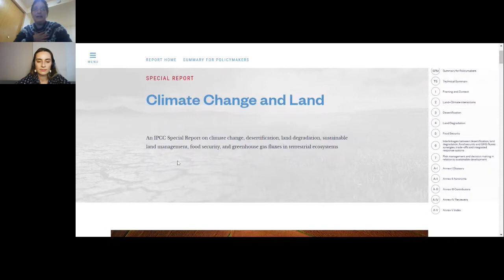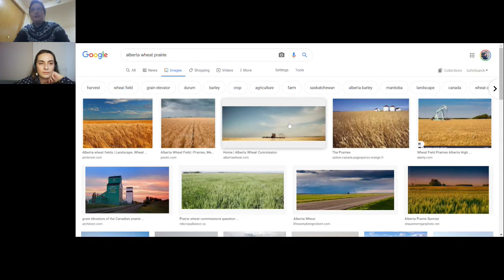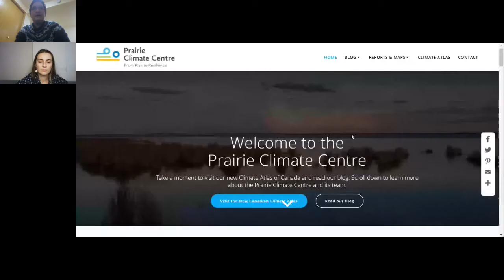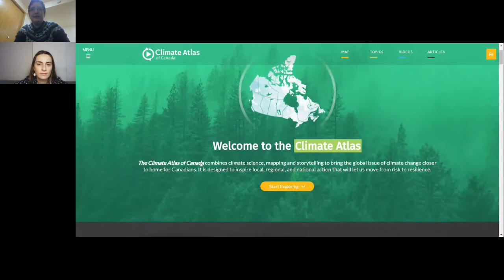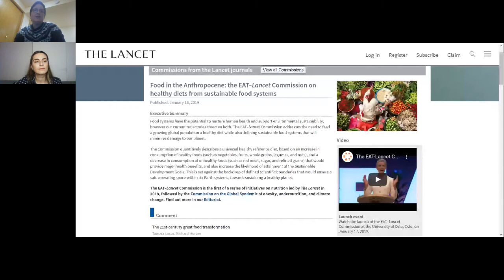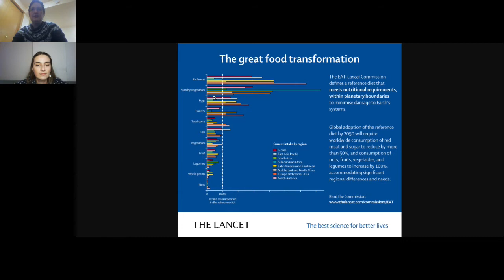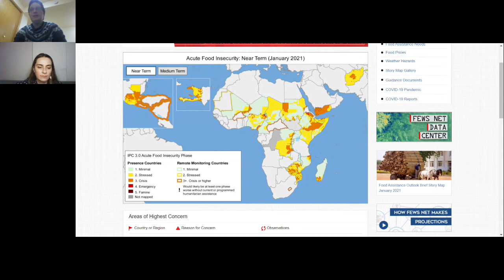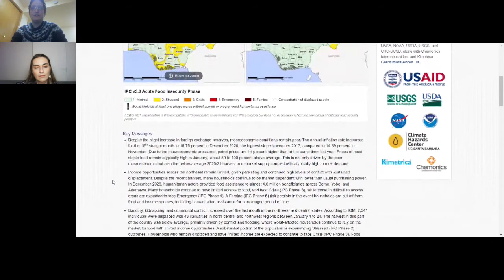Komşu Bostan British Council İklim Değişikliği Projesi - Global Food Security - Dr. Emma Stephens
The mission of KomsuBostan.com, the promotion and digitalization platform that connects local producers with consumers, is to remove intermediaries in food, agriculture, and livestock agriculture.  Beyond connecting local producers to consumers without intermediaries, KomsuBostan.com aims to create an online platform that can add value to society. In this vein, Komsu Bostan brings participants together with experts in the field of climate change with the support of the British Council. In this event, KomsuBostan.com hosts Dr. Emma Stephens with her talk on ''Global Food Security''.